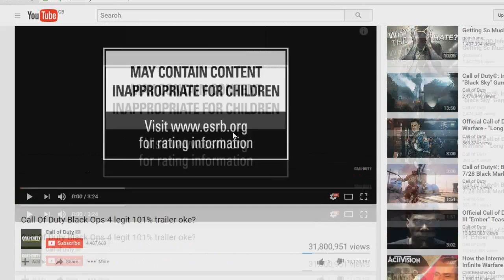CoD Black Ops 4?? 101% legit copy! | Ghost in the Shell: Stand Alone Complex - First Assault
CoD Black ops 4?? or a 101% legit copy?

Dont forget to $Ü฿ϟℭℝℑ฿∃❣